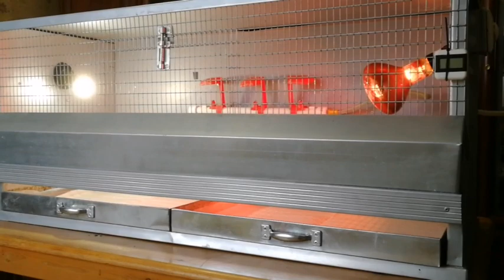Обзор брудера для цыплят и перепелят.